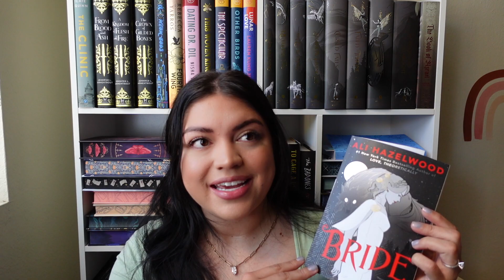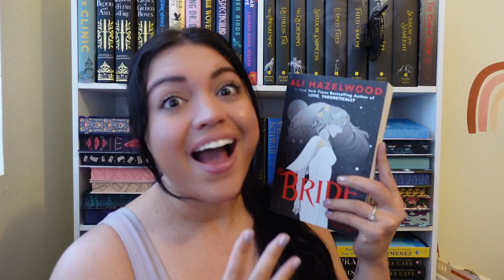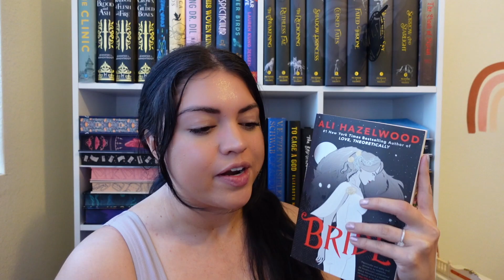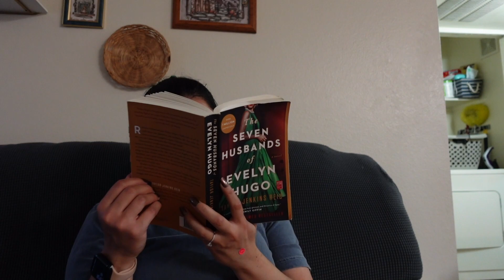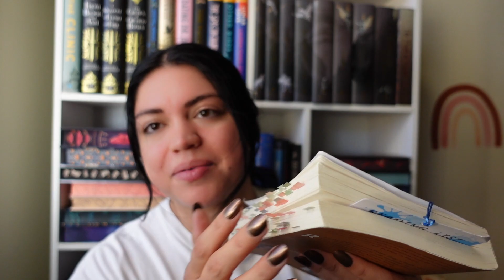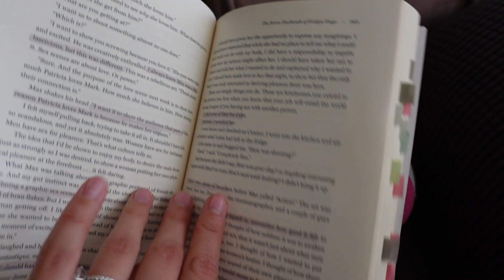Reading Vlog: Bride & The Seven Husbands of Evelyn Hugo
Wishlist - don’t ever feel pressured to get anything: